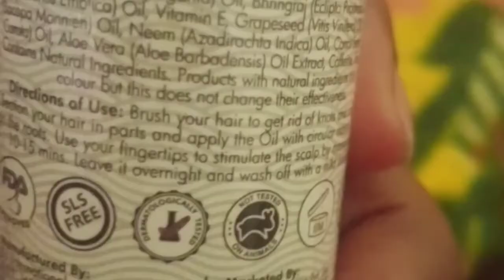hair growth oil green tea oil ,review , 2गुणा तेजी से बालों को लंबा करे